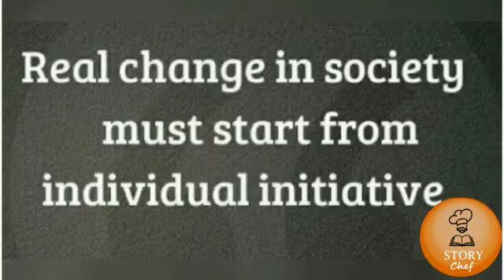What global challenges and opportunities do you see for gender equality in the age of covid-19?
This is our take on challenges and opportunities that women empowerment has in the age of covid 19...

Creating awareness is the major thing that can bring a lot of impact in our society.. So this is out take on spreading awareness.. So, are you also taking part in it?
You can share your opinions through comment section and spread awareness by sharing the video.. Do let us know what are your view points on this topic...